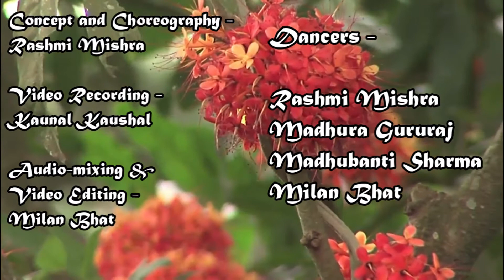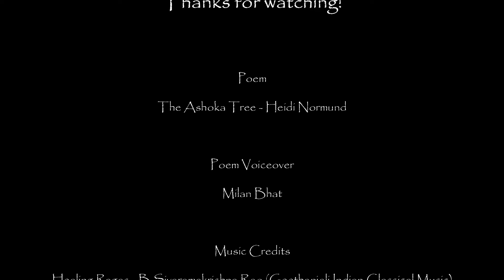The Ashoka Tree - Vraksh Vandan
It's the first outdoor video after Covid-19 lockdown choreographed for the festival Vriksha Vandan- An Ode to Tree, on the occasion of International Forest Day. Concept and Choreographed by Rashmi Mishra, Edited by Milan Bhat and Recorded by Kunal Kaushal. Performers are students of Rashmi Academy of Fine Arts- Madhubanti Sharma, Madhura Gururaj and Milan Bhat along with Guru Rashmi Mishra.

Ashoks Tree is considered very sacred as it is believed to take away all the grief and sorrow, witnessed the birth of Budhha, Nirvana of Mahavir and also for the first meeting of Sita and Hanuman in Ashoka Vatika. It is dedicated to God of Love-Kamadeva and bless women with fertility. Kalidas has most charmingly portrayed the flowering of Ashoka in his play 'Maalvikagnimitra'. Ashoka Sashthi is celebrated in the Chaitra month in Bengal. According to Sanskrit poetry the Ashoka represents nature which is so sensitive that it bursts into bloom at the touch of a woman.